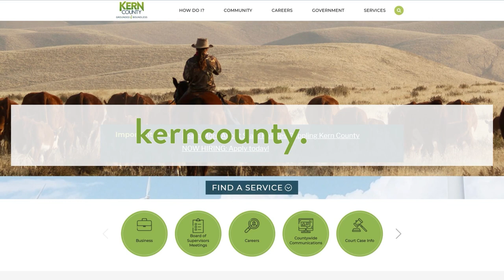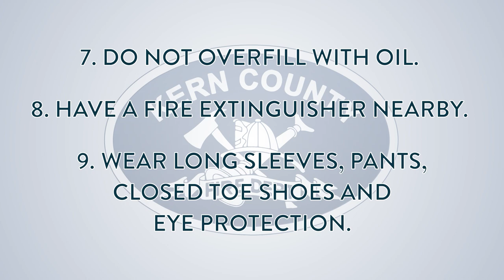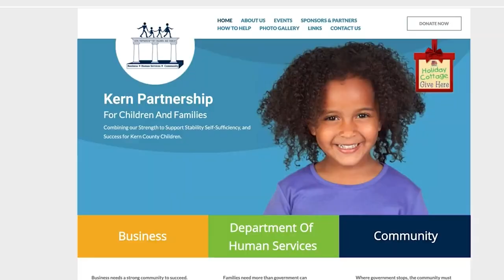Around Kern County, Episode 47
On this week's Around Kern County, we celebrate a new supportive services village coming to Bakersfield, share how you can get involved with Human Services' annual Holiday Cottage, and provide some turkey fryer safety tips from the Kern County Fire Department.